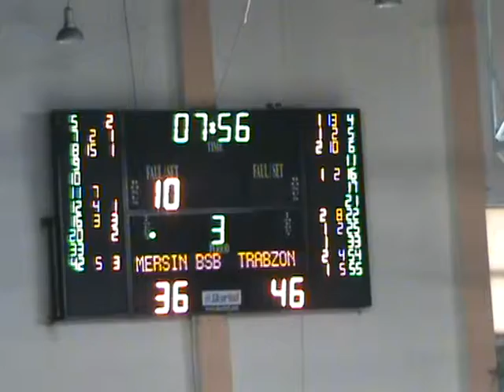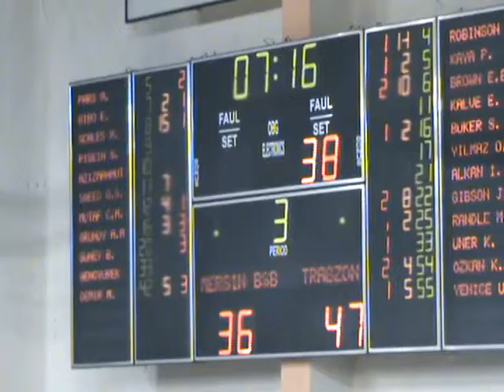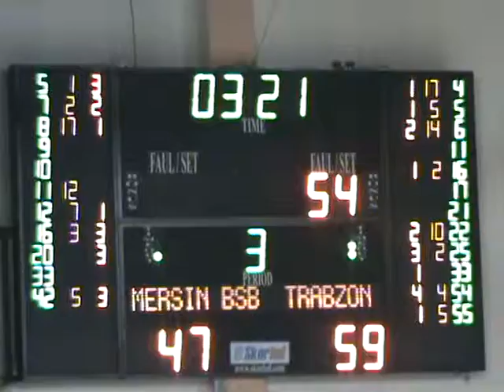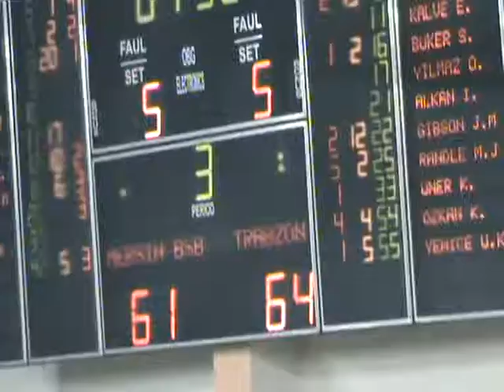OMAR SNEED - WHITE JERSEY #11 PART 3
MERSIN BUYUKSEHIR BELEDIYESI - TRABZONSPOR